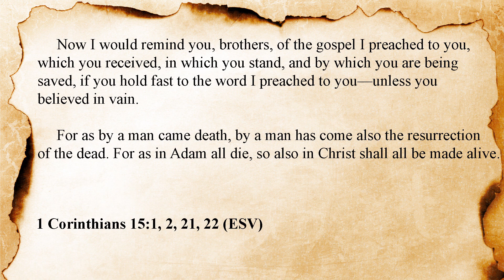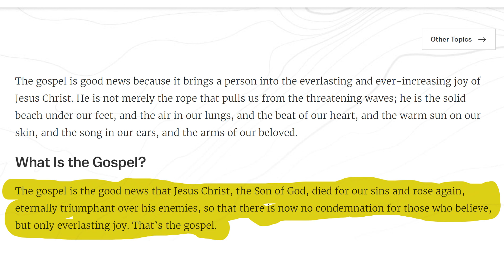Does the Gospel Require a Literal Adam? | Reacting to Calvin Smith of Answers in Genesis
Answers in Genesis believes that a literal reading of early Genesis is critical to...well, everything. But here they seem to insert a literal Adam straight into the Gospel itself. Do they go too far? Take a look and judge for yourself.

John's book:
Creation and the Flood: A Journey of Scripture, Science and Faith